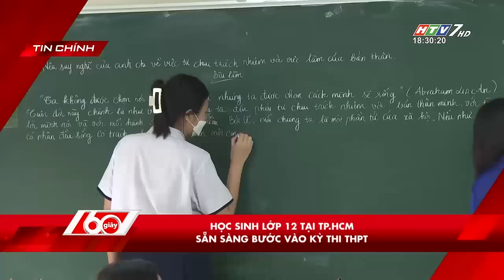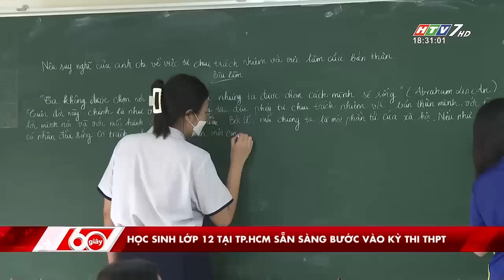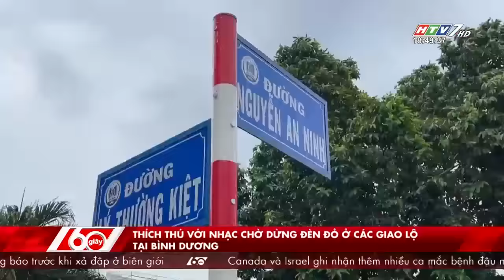60 Giây Chiều - Ngày 28/06/2022 - HTV Tin Tức Mới Nhất